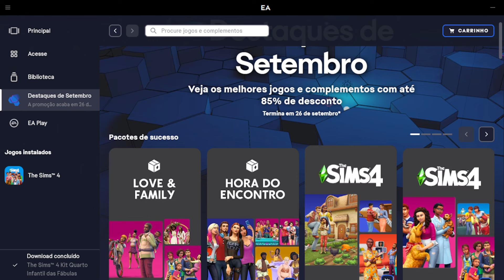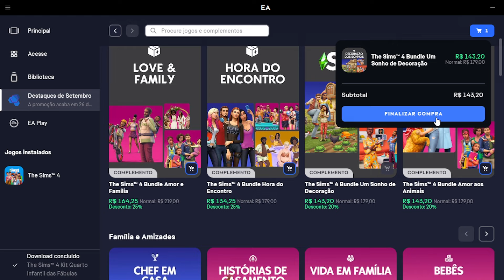NOVOS KITS DO THE SIMS 4 + SORTEIO! Kit estúdio artístico e quarto infantil das fábulas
Review completo e com direito a sorteio, dos novos kits do THE SIMS 4:
Kit estúdio artístico e Kit quarto infantil das fábulas.

💎 Use o cupom: KSIMSPLAY ao comprar qualquer conteúdo do the sims 4 na EA APP e ajude o canal com uma pequena porcentagem. (Infelizmente não te dá descontos, mas ajuda muito o canal) Obrigada!

Não esqueça de deixar o seu GOXXXTEI caprichado, um comentário pra eu saber que você passou por aqui (pode ser apenas um coração roxinho) e seja sempre MUITO bem vindo. 💜
LEMBRE – SE, SEU GOXXXTEI NO CAPRICHO, FAZ KZINHA FELIZ.

ANTES DE PERGUNTAR, VEJA SE SUA DÚVIDA NÃO ESTÁ AQUI (;

𝙵𝙰𝚀! 𝙰𝚜 𝚖𝚊𝚒𝚘𝚛𝚎𝚜 𝚍𝚞́𝚟𝚒𝚍𝚊𝚜:
📝SDK significa: Simmers da K ♥
📝Qual preset uso? Um que criei, uso pessoal.
📝Minha pasta mods NUNCA irá para download.
📝Já fiz vídeo contando os mods que mais uso.
📝Tem vídeo indicando os sites que uso para baixar cc

📄 Threads: @Ksimsplay
⚡️ EA APP: Ksimsplay